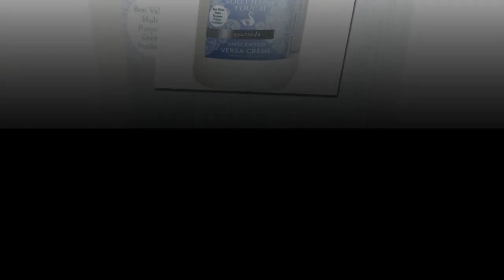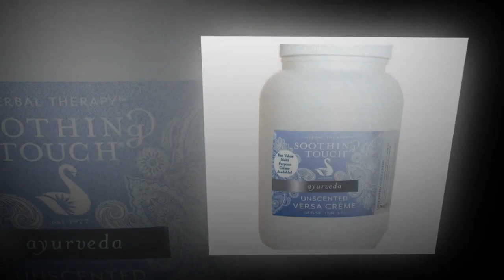Soothing Touch Crema Versa sin perfume, respiración mejorada de la piel para cara y cuerpo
Enlace de producto de Amazon

Soothing Touch Crema Versa sin perfume, respiración mejorada de la piel para cara y cuerpo, máxima humedad, reparación, rejuvenecimiento, no grasa, crema de...
Ideal para la respiración de la piel: formulado para el terapeuta de masaje profesional; la crema Versa facilita la respiración de la piel, la reparación y el rejuvenecimiento de la piel, mientras que asimila la humedad en la piel.
Adecuado para todo el cuerpo: esta crema de masaje sin perfume es ideal para ser utilizada en todo el cuerpo y la cara. La crema tiene un deslizamiento suave y una versatilidad increíble sin una sensación grasosa.
Embellece tu piel: esta fórmula combina la elegancia cosmética de una crema facial de gama alta para la piel con un práctico deslizamiento de trabajo y permite masajear en múltiples modalidades mientras hidrata y mejora la respiración de la piel.
Seguro y natural: nuestra crema versa no contiene parabenos, no iónica y multiusos. Libre de crueldad animal y vegano para que sepas lo que estás poniendo en tu piel y mantendrá tu piel con un aspecto y una sensación genial.
Quiénes somos: comenzó hace 45 años, somos expertos en productos de masaje y mucho más. Soothing Touch es un fabricante familiar de productos para masajes, spa, belleza, hogar, alimentos naturales y mercados de salud y belleza.
Consistencia perfecta
Soy masajista con licencia y este producto se mezcla perfectamente con aceite. Da una consistencia increíble y ¡me encanta!